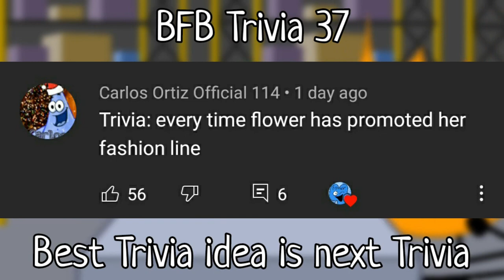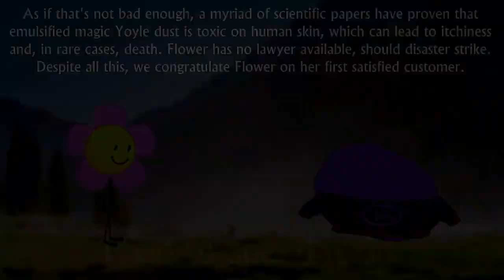BFB Trivia 36: Fashon line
Original Date: 25 Dec 2020
Original Views: 15.8k